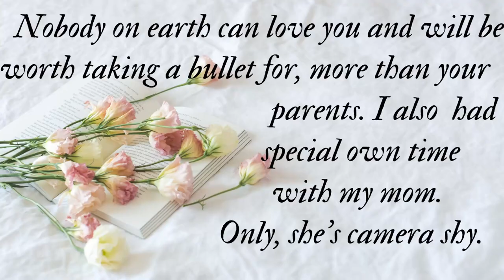VLOG #41 - COOKING WITH KUMPADRENG AKONG | ANG PAGDAAN NI SUPERMAN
Finally, after 3 years and 4 failed flights, I was able to come home and be with my family.

This channel serves as a sneak peek of my everyday life abroad. Hard but normal. Struggling but surviving. Praying and believing. I hope to share with you my videos in the coming days. Thank you and I hope you will enjoy!

🎵 Track Info: Title: Get Outside! by Jason Farnham

🎵 Track Info: Title: Payday by Jason Farnham